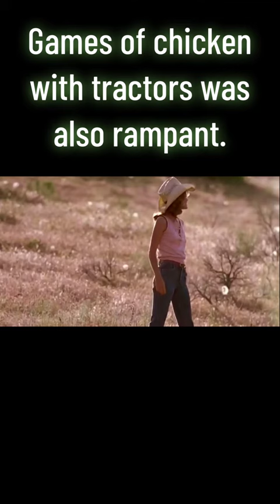Footloose with John Lithgow, Kevin Bacon & Lori Singer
A birthday post for an incredible actor - did you remember his role in Footloose?!